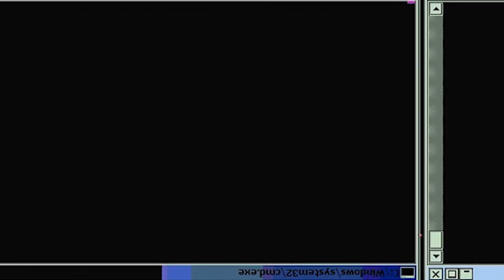DREAM TEAM?! | Kuroko No Basket Season 1 Episode 5 | Reaction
Double Dragon watching kuroko no basket season 1 episode 5. Dream team Kuroko, Kagami & Kise playing on the same team?! That's a gg.

-Double Dragon